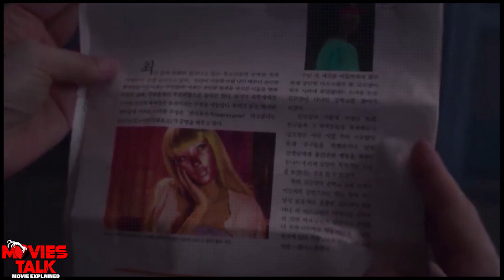Mask Girl - Series Explained | Best 2023 Thriller/Black comedy | Summarized हिन्दी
Hello friend, today I am going to talk about mask girl series ending explained details in this video.